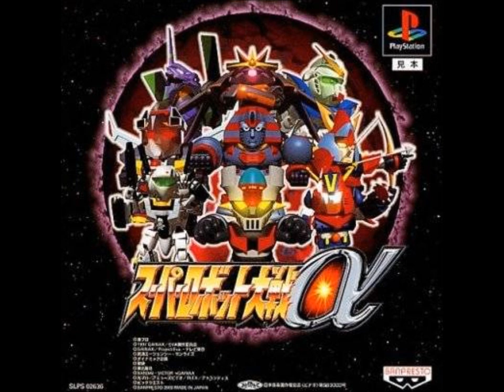SRW Alpha - Charge! Its Name is Giant Robo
SRW Alpha version of "Charge! Its Name is Giant Robo" from Giant Robo: The Day the Earth
Stood Still. Original composed by Masamichi Amano.